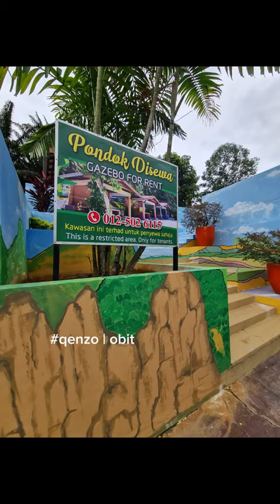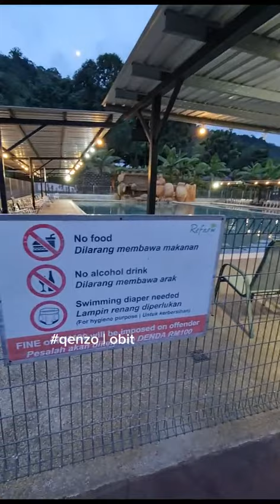REFARM KAMPAR PERAK